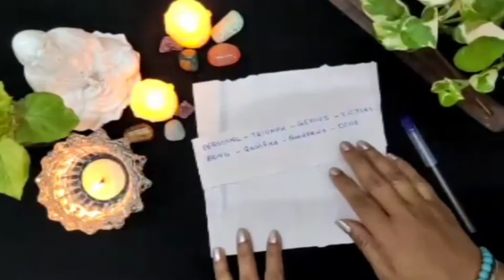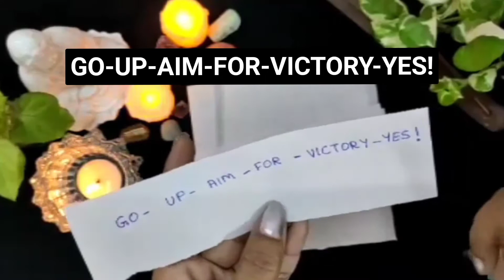Switchwords For Success In Any Exam Competitive Exam Board Exam To pass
This video is about Switchwords For Success In Any Exam Competitive Exam Board Exam

Hello Everyone...
In this channel you can watch effective , strong ,  simple and easy tips and remedies which are useful for daily life and all  problems and obstacles coming in your life.

By following these tips and remedies with full faith , you will get immediate and  wonderful results.

इस चैनल में आप प्रभावी, मजबूत, सरल और आसान टिप्स और उपाय देख सकते हैं जो दैनिक जीवन और आपके लिए आने वाली सभी समस्याओं और बाधाओं के लिए उपयोगी हैं  ।

The content in these videos are  strictly  for educational and informational purposes and is not intended  to be  advice of any kind. Viewers should always their own due diligence on any information perceived from this video , to form there own opinions and best judgement. The material contained in this video cannot substitute for the services of trained professionals in any field, including , but not limited to financial , medical , psychological or legal matters.

JACKPOT-BONUS-GOLD-GOLD-
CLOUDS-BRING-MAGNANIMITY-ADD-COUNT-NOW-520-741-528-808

WOLF-HELP-TOGETHER-ENROLL-
BRING-SWARM-ADD-FLOCK-WITH
-TRUST

SUDDENLY-FIND-MIRACLE-REACH- TOGETHER-FIND-COUNT-DIVINE
-SOMEHOW-NOW-DONE

ELATE-TOGETHER-DIVINE-DRAGONFLY-COUNT-BE